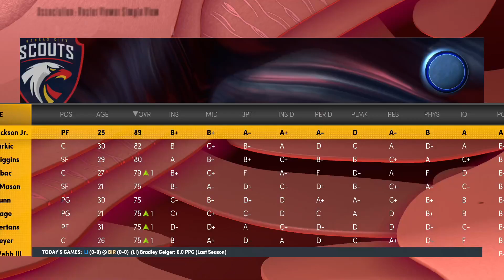Quincy Cage Opens Season as Starter - NBA 2K22 MyNBA Expansion | Ep.19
NBA 2K22 is out and it is time for a new expansion series to begin, this time taking place in Kansas City, Missouri. As we join the Eastern Conference, the Seattle Supersonics are revived and rejoin the Western Conference. Join me on our journey as we look to build a dynasty in a new city.